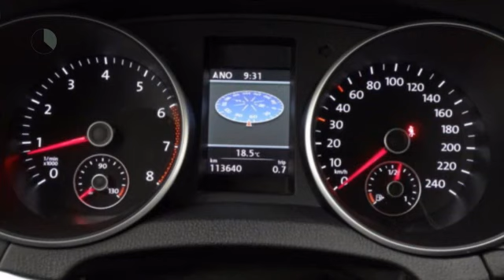Volkswagen Golf Variant 1.2 TSI HIGHLINE BLUEMOTION Pano dak/ Executive pack +/ Navi